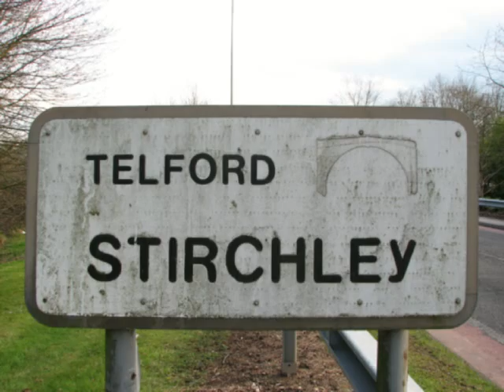Stirchley Boys - The sullavan Report - Gangs and Fighting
Sullavan looks into street crime